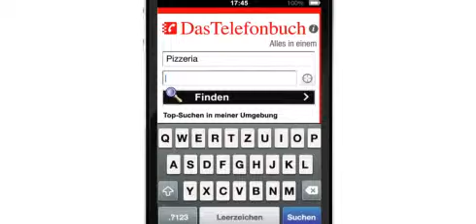Animationen schaffen Durchblick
Auf Websites, aber auch auf Messen und für Präsentationen, sind Animationen oft ein Mittel „erster Wahl”, denn sie zeigen anschaulich und eindeutig in wenigen Sekunden, was Sache ist: Aus diesem Grund haben wir als Kreativschmiede der Q-Plan Marketing & Sales GmbH bereits duzende von Animationen erstellt. In Kombination mit Off-Sprechertext oder ganz einfach „pur” bringen sie Botschaften auf den Punkt und haben ganz nebenbei auch wesentlich mehr Unterhaltungswert als ein seitenlanger Text.